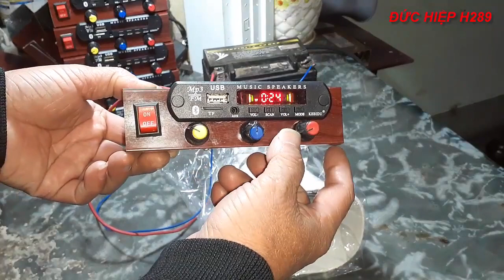Movie New Project Ep 16, phim nhật bản loa bán hàng rong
Âmly loa , loa mua bán hàng rong  LH 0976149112